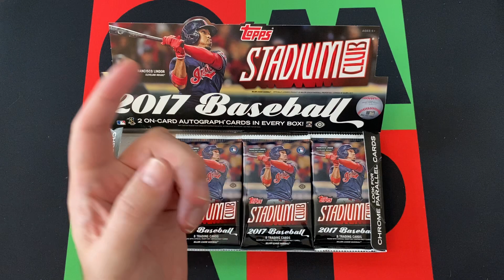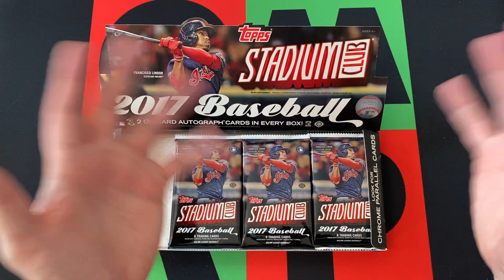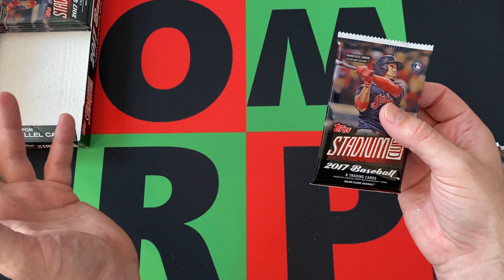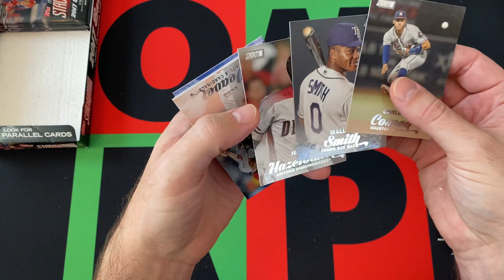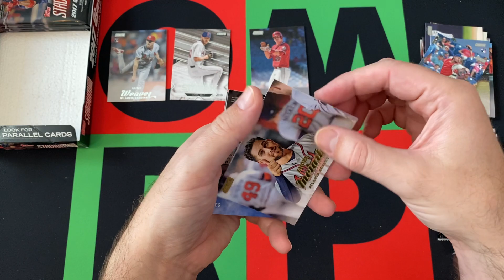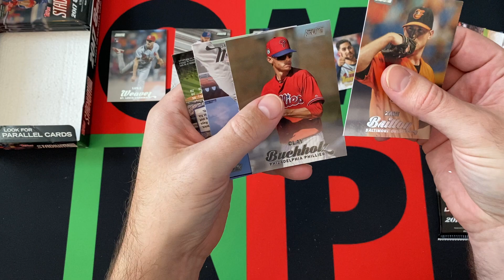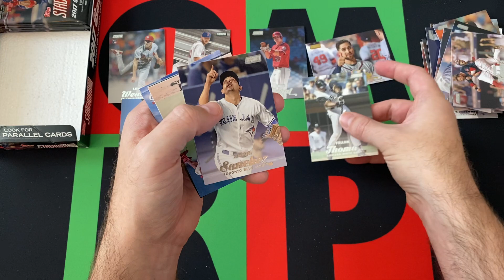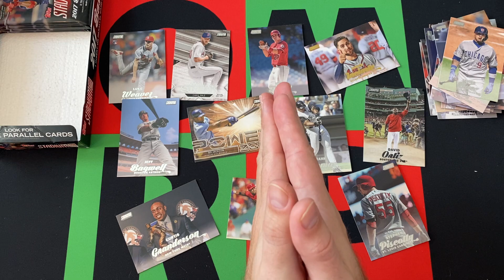2017 Topps Stadium Club MLB Baseball Hobby Box Part 2! ⚾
It's Thursday, so it should be time for Basketball, but have you seen the prices for 1998-99 Basketball, not happening, so instead going dip into my pile of baseball boxes and open hobby box of 2017 Topps Stadium Club! Hopefully I can pull something cool! Today is part 2 and I'll open 4 packs, come back next week for Part 3!